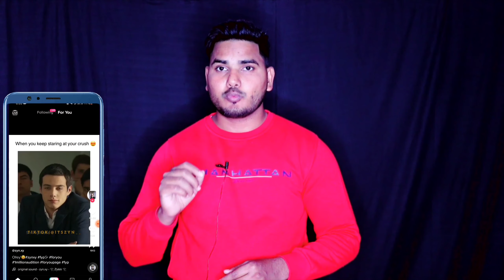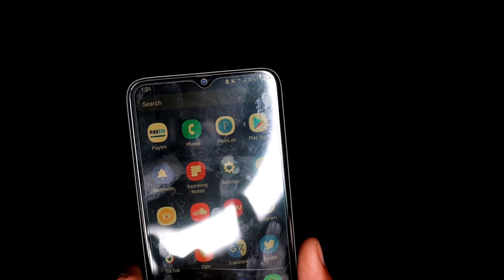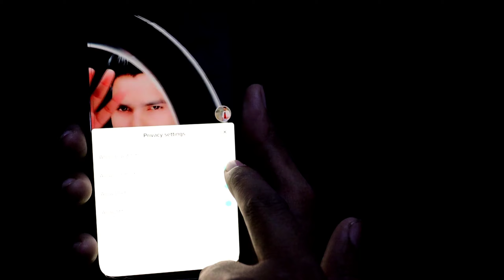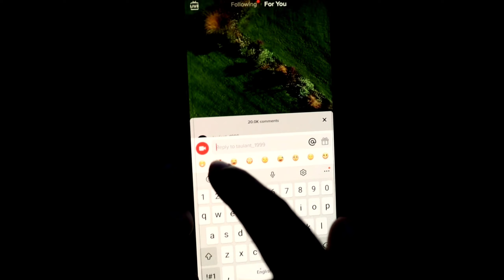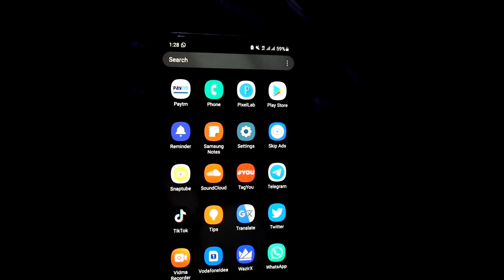Tiktok Unban New Update 😍 New version Tiktok 🔥 On Playstore ?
Latest update Tiktok 2021 | coming back in India

Tiktok Launch date in india 2021 | Tiktok Return in india | Tiktok wapas kab aayega

guys is video me tiktok Relaunch ke baare me bataya hai jaisa ki ap sabko pata h Tik tok india me Comeback karne wala h to is video m janiye release date kya hai

Your Queries ▪︎☆☆
Tiktok Comeback in India today news,
tiktok wapas kab aayega,
tiktok latest news today,
tiktok Comeback in India,
Tik tok return in india,
Comeback tiktok in india,
return tiktok in india,
tiktok today news,
tiktok wapas kab a raha hai,
Tiktok return in india today news,
tiktok release date in india 2021,
tiktok kab launch hoga india me,
Tiktok india play store par kab aayega,
tiktok kab khulega, tiktok news today in india
tiktok breaking news today,
tiktok ki wapsi kab tak hogi,
tiktok kab aayega 2021, tiktok kab khulega 2021,tiktok kab chalu hoga,
tiktok kab aayega india mein,
tiktok kab unban hoga,
tiktok india release date, tiktok india launch date, Tiktok today news,
tiktok app kab chalu hone wala hai indian me
tiktok news today latest
tiktok trending today
today news tiktok 2021
Tiktok kab chalu hoga 2021
Naya tiktok India ka kab chalu hoga
tiktok new update
tiktok news today hindi
Tiktok release date
Tiktok Comeback news today 2021
tiktok Comeback today
tiktok Comeback news today
india ka tiktok kab aayega
new tiktok kab ayega
tiktok news today in hindi
tiktok news today india
Tiktok launch date
tiktok news hindi today
Tiktok kab return hoga

Thanks for the techboyshan